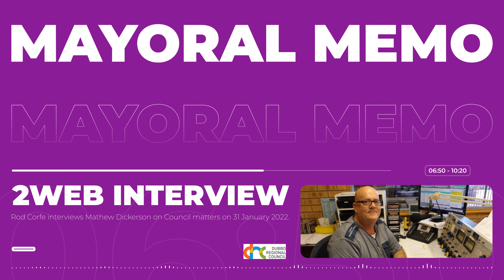Mayoral Memo with Rod Corfe and Mathew Dickerson on 2WEB on 31 January 2022.